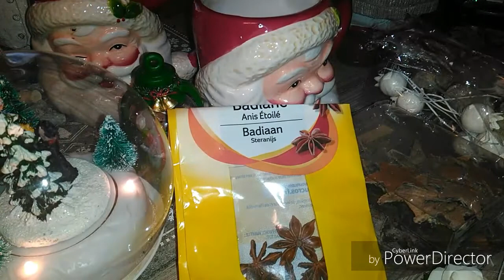Alter Scrap on décore ensemble un en osier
Et voila dans quelques jours une nouvelle année débutera...espérons qu' elle soit meilleure et plus apaisée...un renouveau pour nous tous avec de jolis moments de bonheur...
Je vous embrasse, à très bientôt!